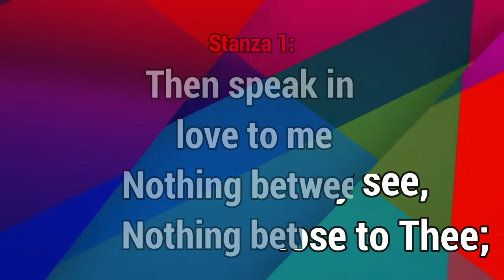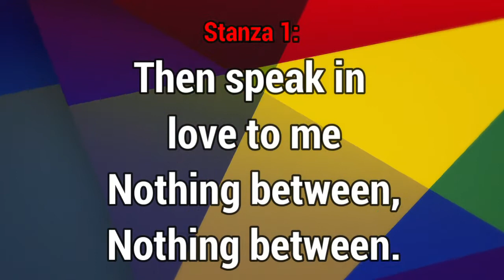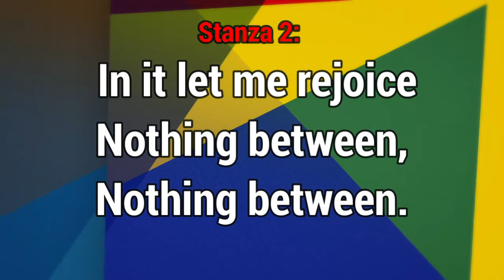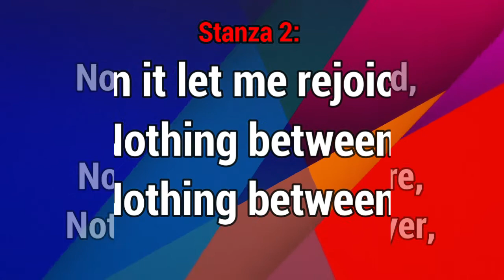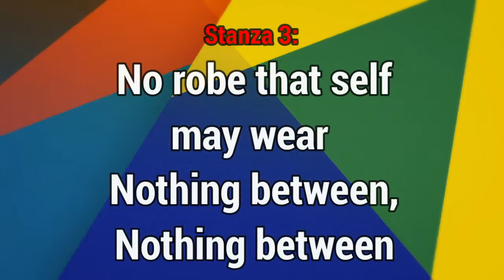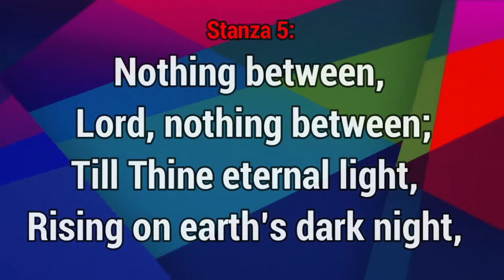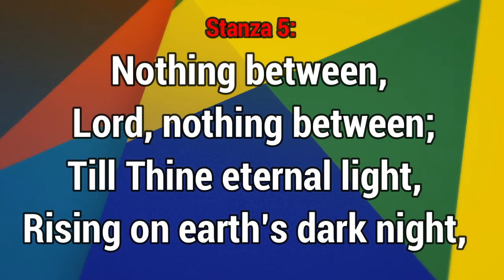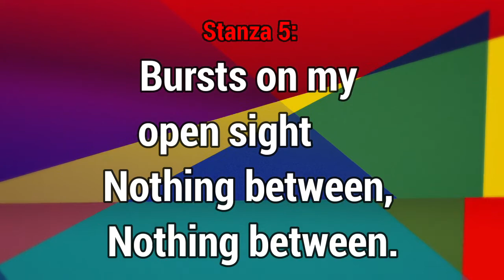GHS 086 Nothing Between